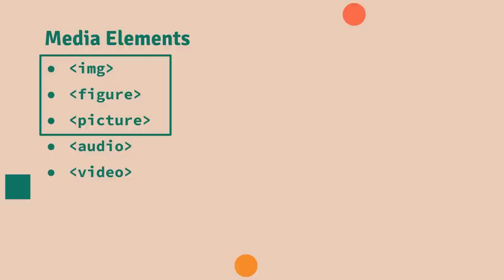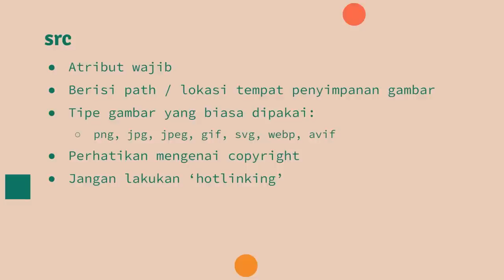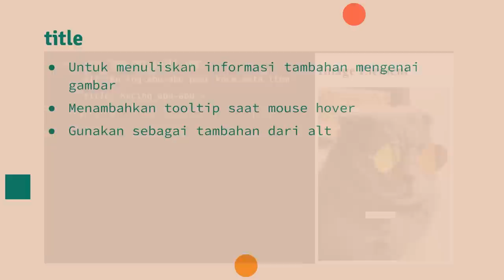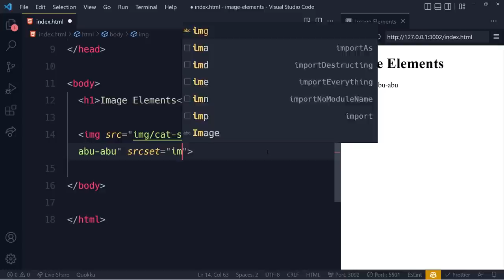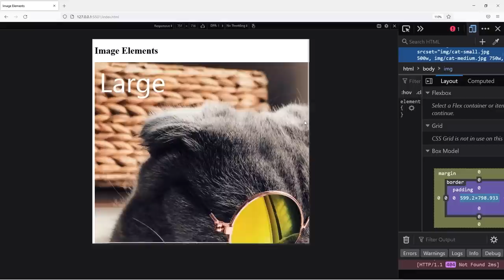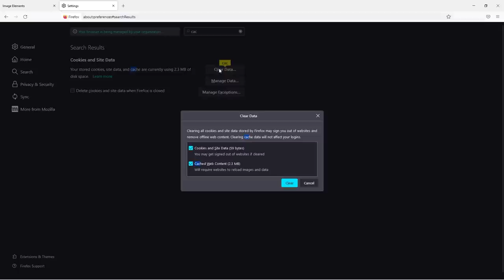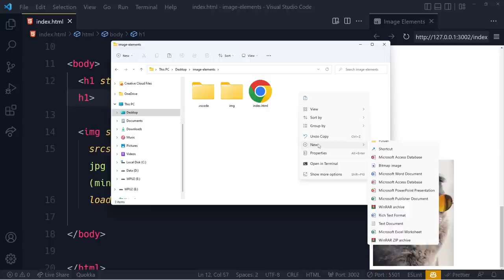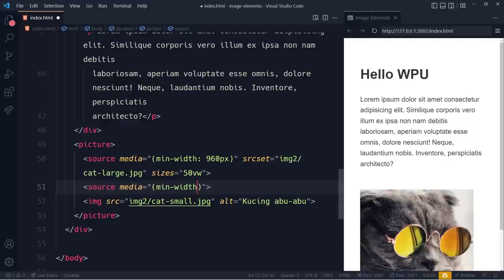3. Images Elements | Belajar HTML5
Penjelasan mengenai elemen-element untuk menampilkan gambar di HTML5 beserta atribut dan cara pakainya

CHAPTER:
00:00   Intro
01:05   Tag img
02:31   Atribut img
08:22   srcset
15:03   sizes
17:40   loading
20:05   figure
21:45   picture

🔥 SUPPORT WPU 🔥